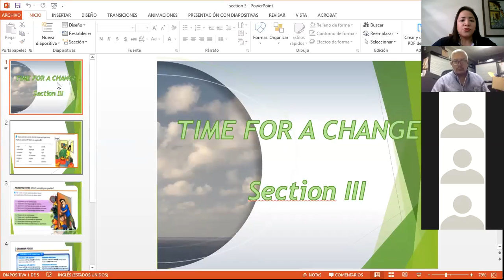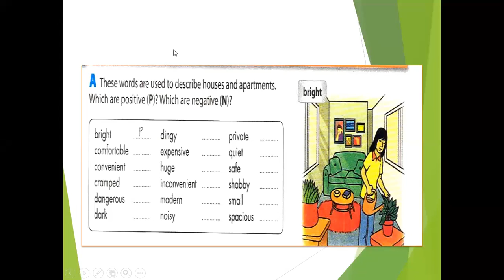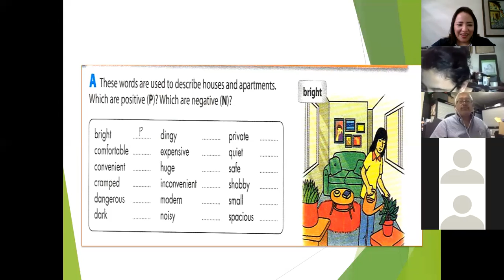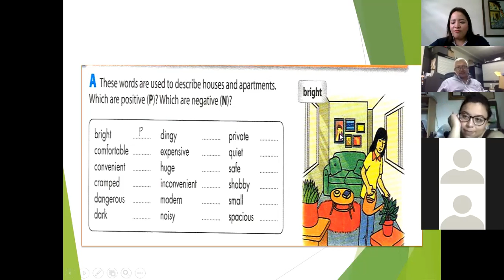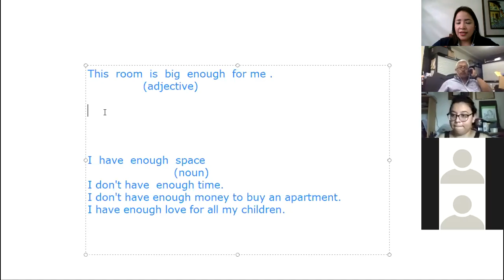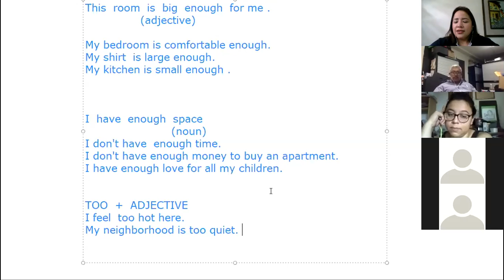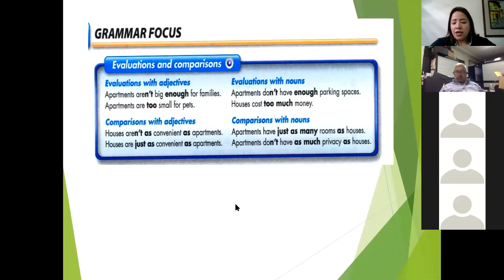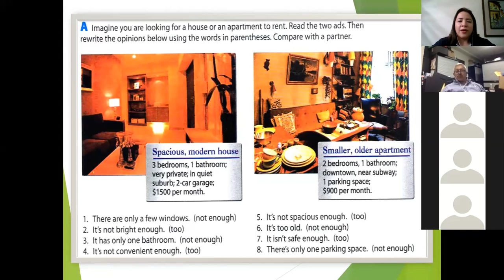Ingles Corporativo- Enough and Too